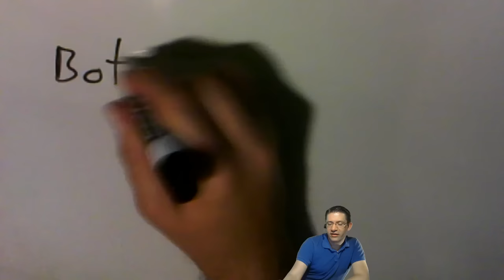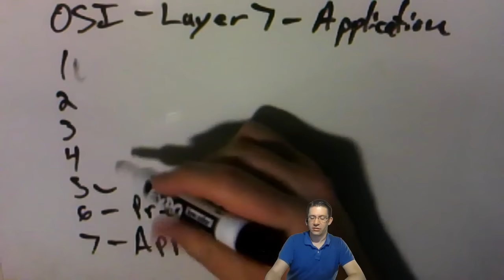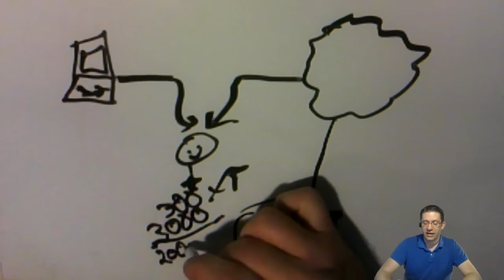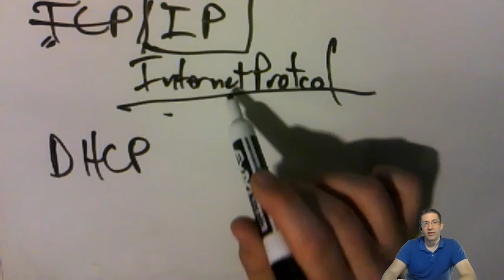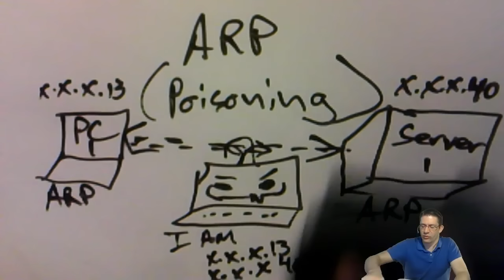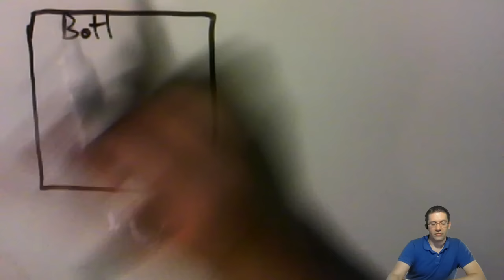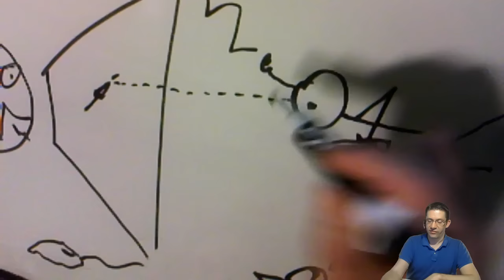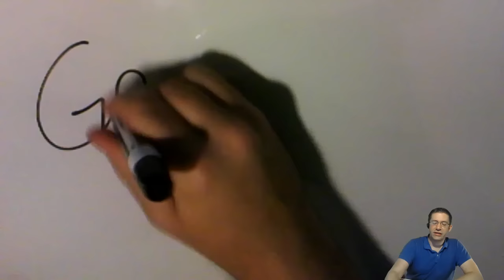How To Make A Bot - Definition and Discussion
(Forgive my spelling) In this episode we discuss what a bot is, what it isn't and the biggest differences between the layers. What makes a good bot? Should I use a bot someone is selling? Is a bot safe to use and not get banned? I discuss and talk about questions that have been asked by my users, and people I meet.